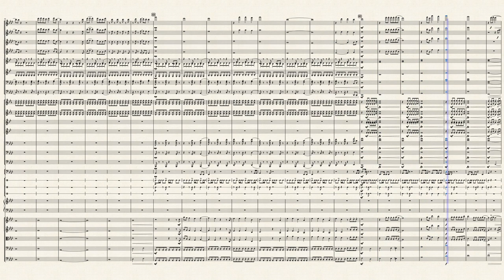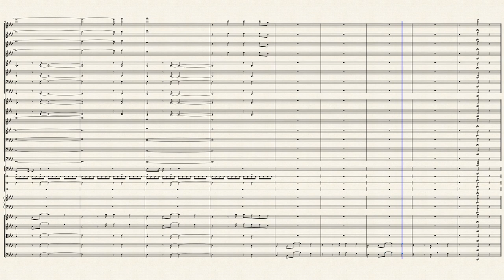Pretending Re:Imagined For Orchestra - Orla Gartland Arrangement (Score Video)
INSTRUMENTATION: Symphony Orchestra
Flute I & II, III
Oboe I & II, III
Clarinet I & II, III
Bassoon I & II, III

Horn I & III, II & IV
Trumpet I & II, III & IV
Trombone I & II, III
Tuba

Timpani (Eb, Ab, Db)

Percussion I (Snare Drum)
Percussion II (Bass Drum)
Percussion III (Crash Cymbals)

Harp

Violin I, II
Viola
Violoncello
Contrabass

I had a lot of fun arranging Orla Gartland's "Pretending" for a full symphony orchestra as part of her giveaway challenge. The mood is completely different than the original, but I think it still makes for a great piece. Please enjoy!